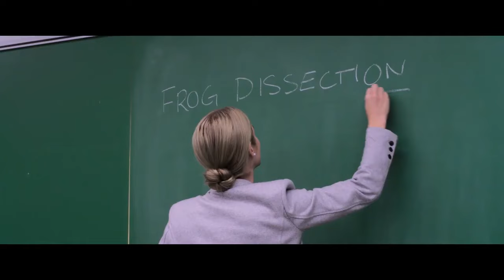Ella and the Black Jaguar Official Trailer (2024) - Wayne Charles Baker, Paul Greene, Lucrezia Pini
Check out the official Ella and the Black Jaguar Trailer starring Wayne Charles Baker, Paul Greene, Lucrezia Pini

UK Release Date: February 1, 2024
Starring: Wayne Charles Baker, Paul Greene, Lucrezia Pini
Directed By: Gilles de Maistre

Synopsis: The heart of the Amazon about incredible friendship and the protection and wonder of nature.